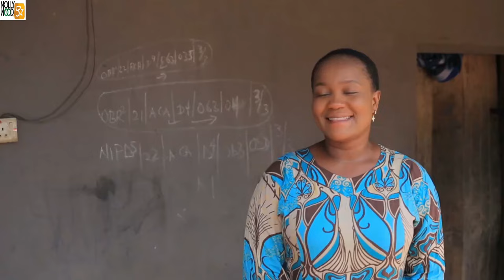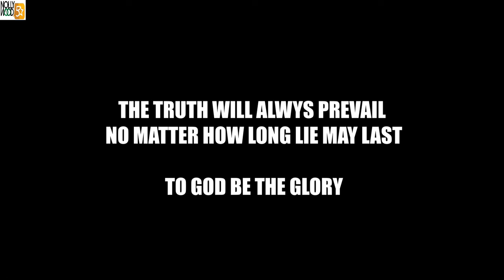Elijah The Demonic Pastor | This Movie Is A Must WATCH For All - African Movies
A Nigerian Nollywood movie starring; Somadina Adinma, Mario Emmanuel, Juliet Urenna

AFOREVO ID - Z6buL2bno7
AFOREVO NAME - Pastor Elijah